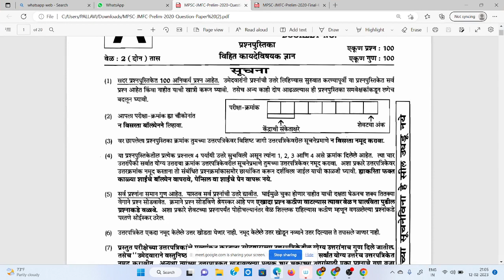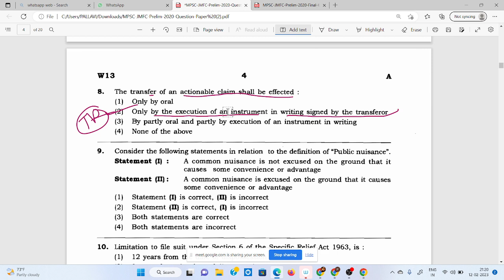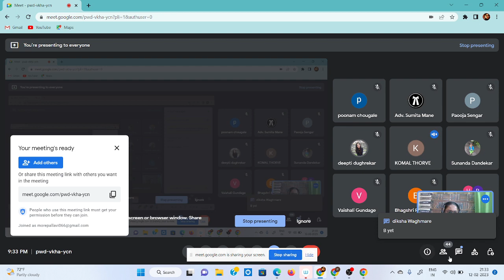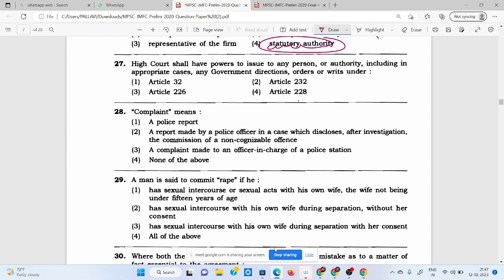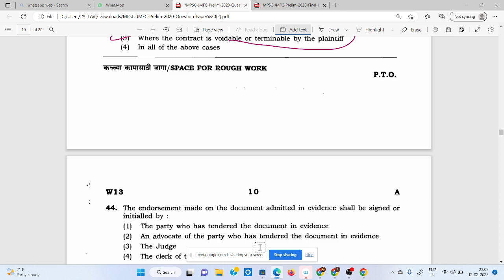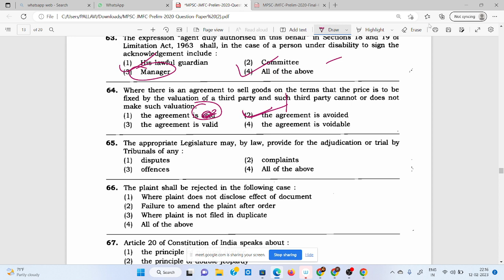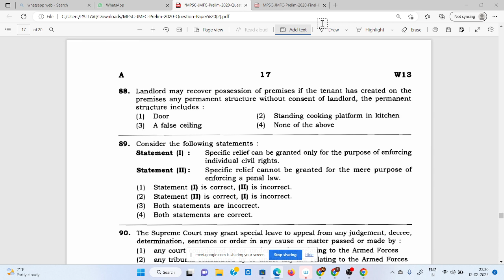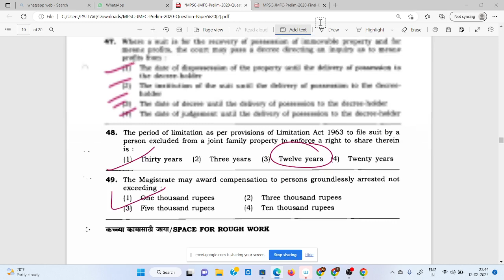Jmfc Maharashtra 2020 preliminary examination paper analysation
jmfc online classes